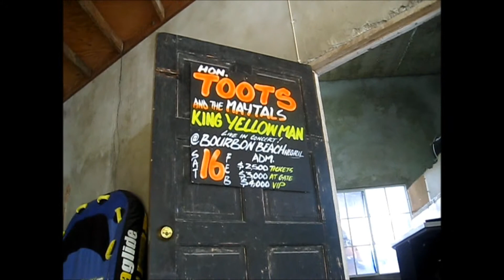Mama Behind the Scenes w Richie Spice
Queen Ra was on the video shoot with Richie Spice playing his "mama"